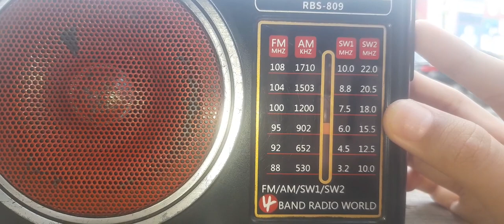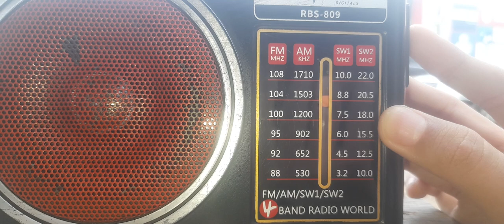FM Bandscan Bekasi Selatan Indonesia 30 December 2023 30/12/2023 (Special Happy New Year 2024)